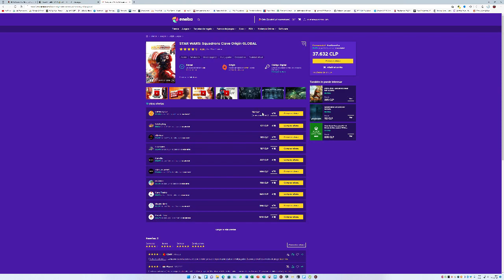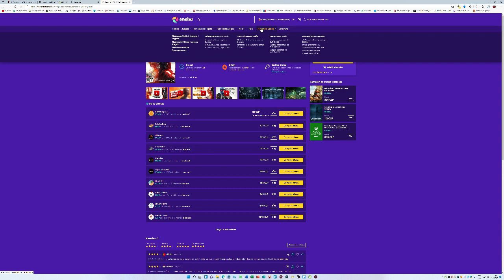Capitulo 358 Crisis Force Famicom Gameplay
Un Juegazo de Famicom.

PREGUNTAS FRECUENTES
- ¿ De donde eres ? De Chile. Vivo en Arica.
- ¿ Como te llamas ? Jorge
- ¿ Con que grabas en PC ? Action 4.
- ¿ Con que grabas en Consola ? HDMI Video Capture USB 3.0, Dazzle DVC 100 & Algunas Veces Ocupo Emuladores.
- ¿ Con que grabas en Smartphone ? Samsung Galaxy Note 20 Ultra 256GB.
- ¿ Con que grabas en Tablet ? Apple iPad 7° Generacion 128GB.
- ¿ Que camara ocupas ? Microsoft LifeCam Studio Full HD.
- ¿ Con que editas ? Wondershare Filmora X.

MARCA: MSI B360 Gaming Pro Carbon.
CPU: Intel Core i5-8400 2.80 Ghz.
RAM: 16 GB.
VIDEO: NVIDIA GeForce RTX 2070 8 GB (ZOTAC).
CÁMARA: Microsoft LifeCam Studio Full HD.
MICROFONO: Condenser Microphone SF-666.
PANTALLA: Sony Bravia LED X805E 4K Android TV.
TECLADO: Lenovo 300 USB Keyboard.
MOUSE: Microsoft Sculpt Touch Mouse Bluetooth.
PARLANTES: BOSE Companion 2 Series II.
SISTEMA OPERATIVO: Windows 11 Pro 21H2.